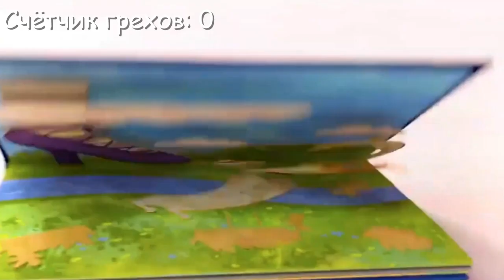Все грехи и ляпы! Короткометражного мультфильма "Фееринки: Крутая планета" (feat. Borislav Tkachev)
Ребята, поздравляем вас "С Днём памяти и скорби" 22 июня 2024 год. Смотрите скоро ваш последнее видео уже завтра 23 июня! на YouTube!